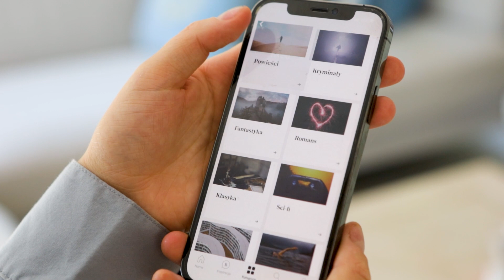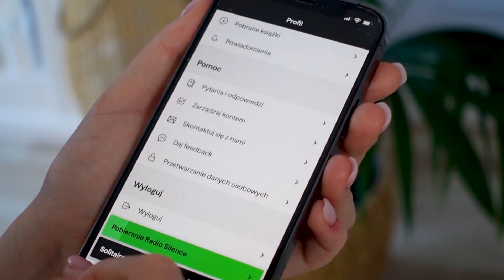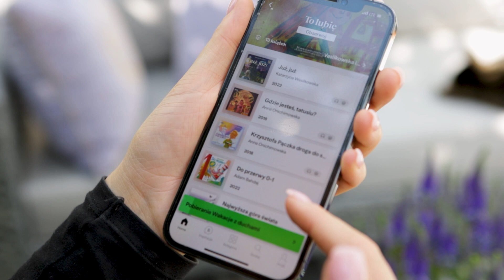DŁUGA TRASA. Patenty na wygodną podróż i udane wakacje | GREEN CANOE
Co zrobić, aby nawet bardzo daleka podróż samolotem lub pociągiem, czy długa trasa samochodem była wygodna i tworzyła nam udane wakacje? Jak sprawić, by kilkugodzinna podróż była rozwijającą przygodą? Jak się przygotować do wyprawy i co zabrać ze sobą w drogę? Co jeść i pić w drodze?
Zapraszam na rejs po sprawdzone patenty na wygodną podróż.
Joanna Wróblewska
GREEN CANOE

Kod na darmowy miesięczny okres próbny to: greencanoe

NA SKRÓTY 😉
00:23 Wstęp
02:10 Czym? Gdzie? Kiedy? Samolot, pociąg, autobus, czy samochód? Co się liczy i jak?
06:05 Co trzeba, co warto, a co się opłaca zabrać w podróż? Jak się spakować?
07:59 Usiąść wygodnie, ale jak?
08:56 Co robić w drodze, by było miło, łatwo i przyjemnie i pożytecznie.
17:35 Nie ryzykuj! Co jeść w czasie jazdy.
20:18 Najważniejszy punkt!
22:18 Podsumowanie